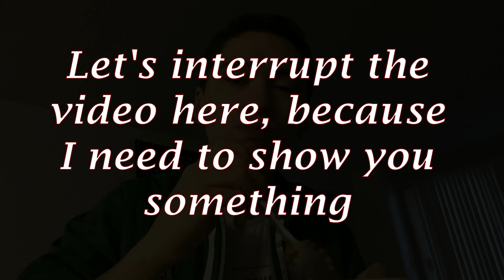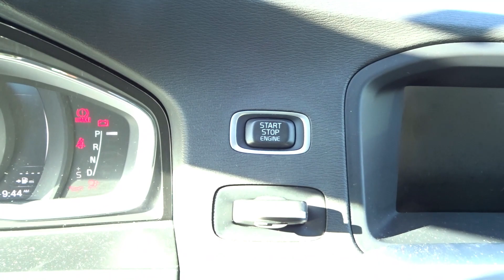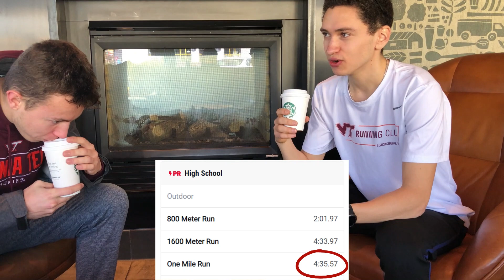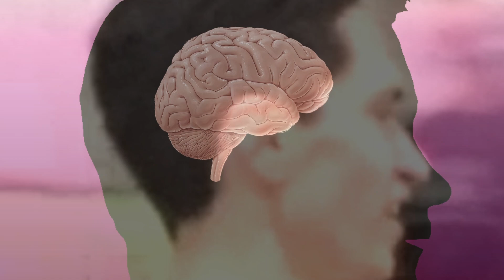We lied about our mile times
This video is for any of you athletes out there who have had a bad race...

And also, don’t do drugs!

12:30 - OVERWERK